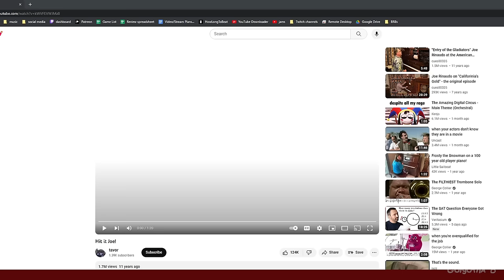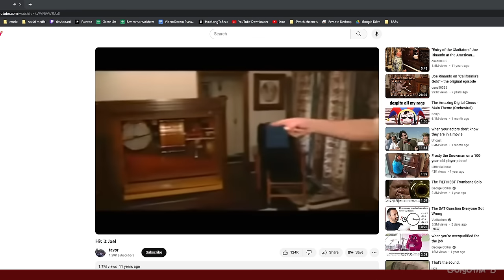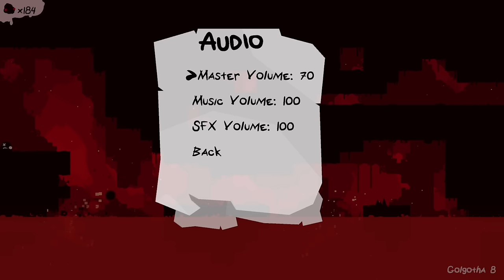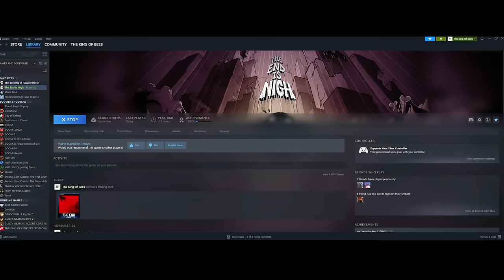[Full stream] - The End Is Nigh [Part 2]